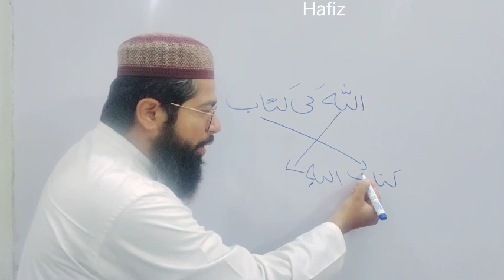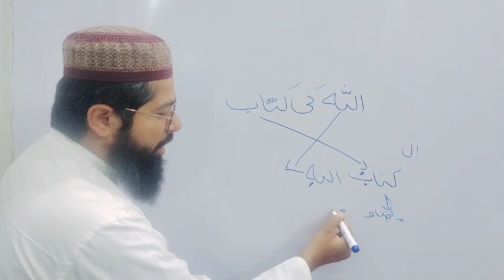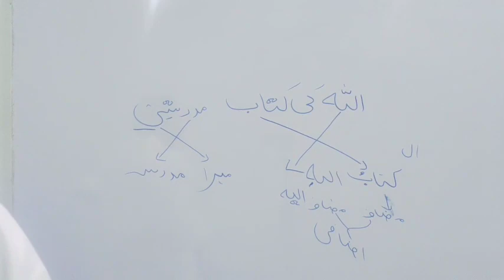مرکب اضافی طلبہ کو سمجھائیں کراس میتھڈ (Cross Method) استعمال کرتے ہوئے